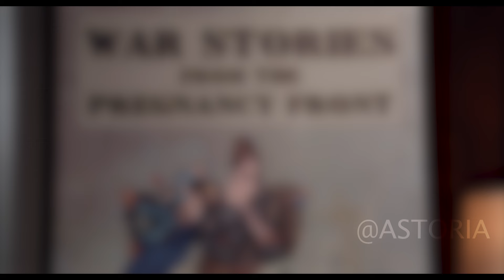Girl Fakes Pregnancy to Save Her Job and Receive Special Treatment but It Leads Her to...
She purposely lies to everyone about her pregnancy, forcing her supervisor to leave her at work or face accusations of discrimination. Soon, the heroine discovers that she is in the limelight, her life improves, and the chance of becoming executive editor of a new family section looms large.